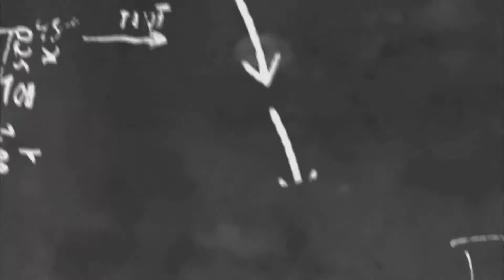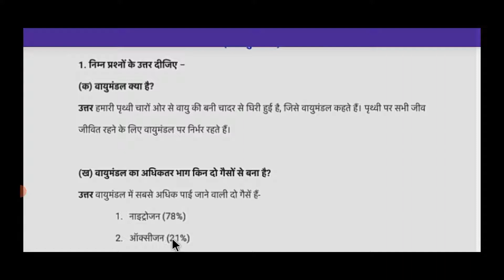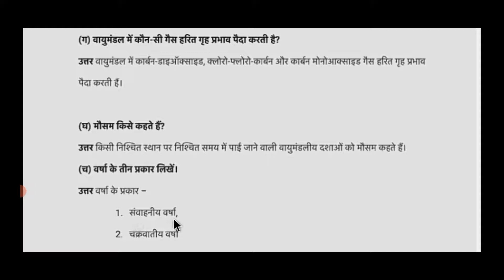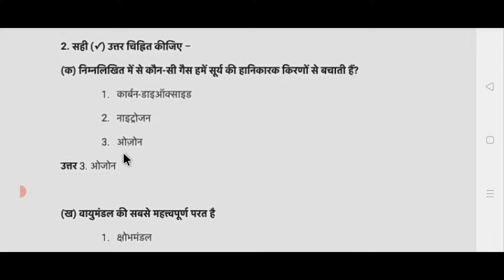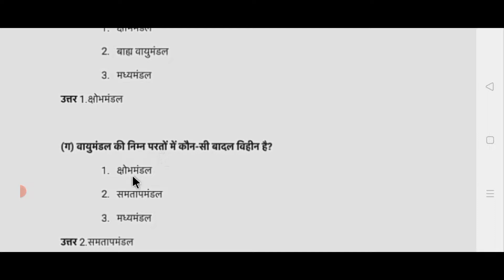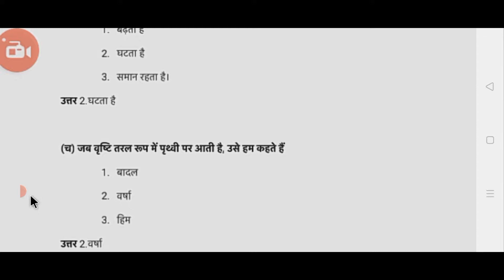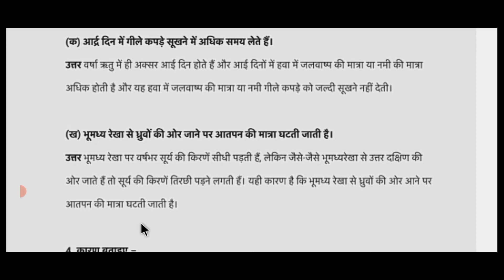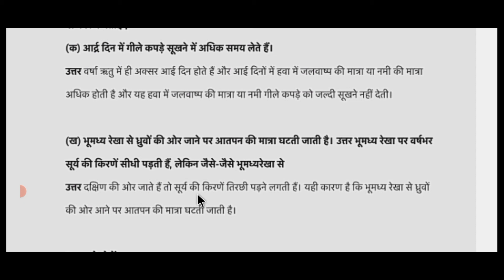7th class social science हमारा पर्यावरण chapter 4 वायु (solution)